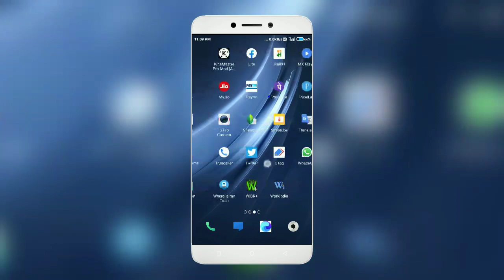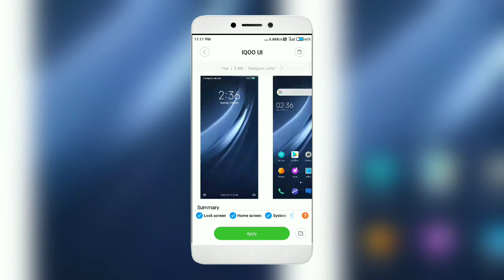iQOO Ui Theme Miui 11 || IQOO 5G Phone Theme Miui 11 || Miui 11 New Themes 2020